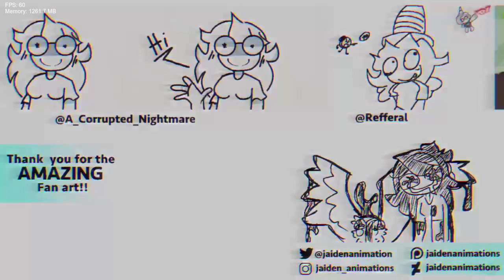Friday Night Funkin' Vs LWP: Sadistic Story: Jaiden Animations [ONESHOT] (FNF/Mod/Hard/Pibby)